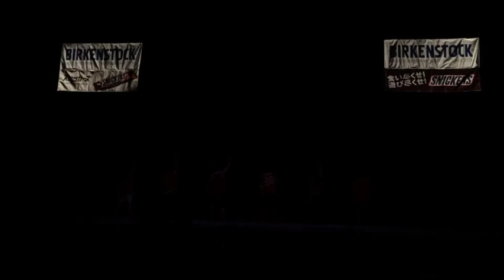DDDE2014 FENNEL&BLOOM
Double Dutch Delight East 2014 オープン部門5位 D.S.P